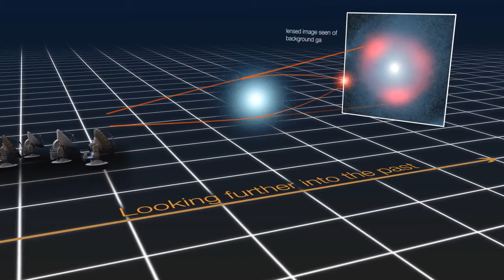Gravitational lensing of distant star-forming galaxies (schematic)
Further videos about topic addressed are available in favourites, play lists on my channels and complementary video responses. Mirrored This schematic image represents how light from a distant galaxy is distorted by the gravitational effects of a nearer foreground galaxy, which acts like a lens and makes the distant source appear distorted, but brighter, forming characteristic rings of light, known as Einstein rings. An analysis of the distortion has revealed that some of the distant star-forming galaxies are as bright as 40 trillion Suns, and have been magnified by the gravitational lens by up to 22 times.